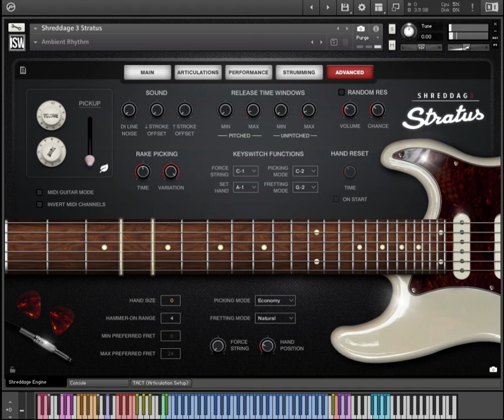Hallelujah Kontakt Cover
Kontakt Guitar Cover of Jeff Buckley version
Link to nkm file :-